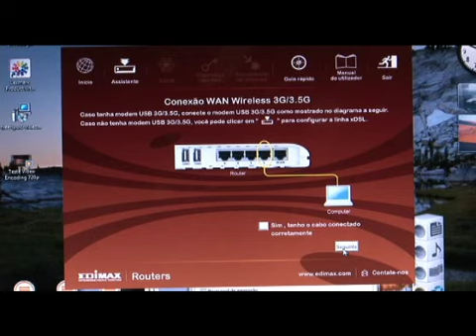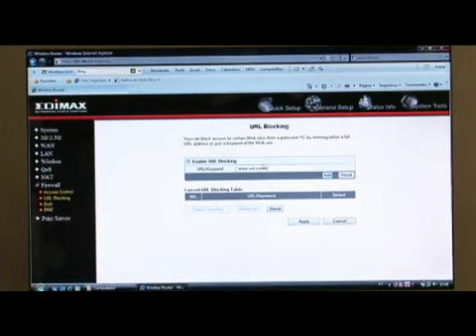Roteador 3G da Edimax é multifunção